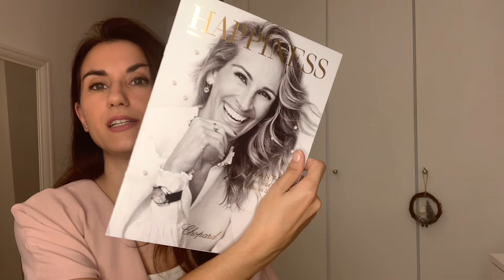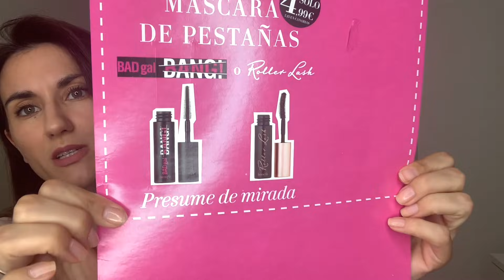REGALOS REVISTAS NOVIEMBRE 2021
MAS INFO: 👇

En el vídeo de hoy os muestro las revistas del mes de Noviembre 2021 y sus regalos👇👇